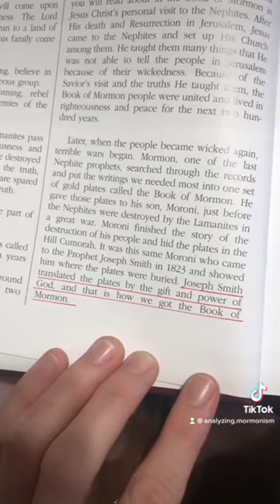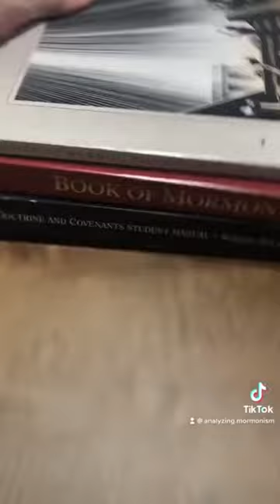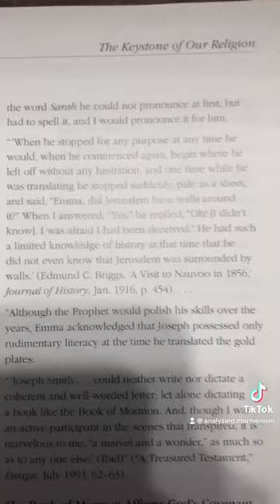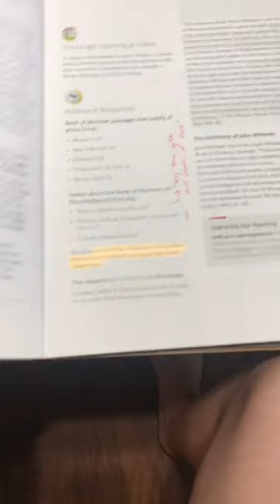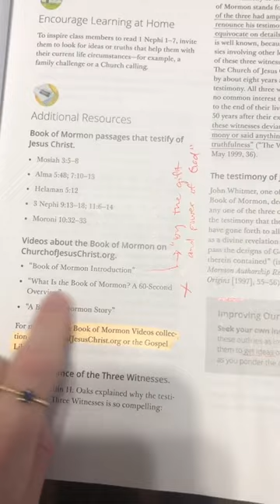Did Joseph Smith use a rock in a hat?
I was taught that Joseph Smith translated the Book of Mormon using the Urim and Thummim (or large glasses). I was NEVER taught that he actually used a rock in his hat.